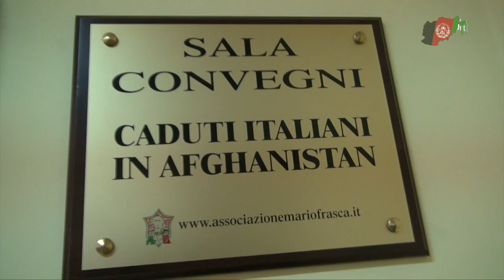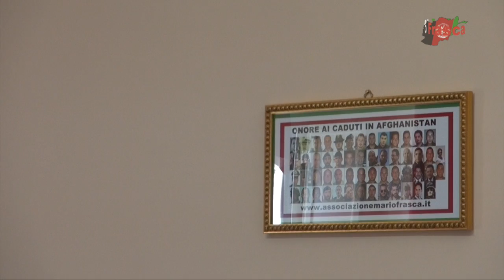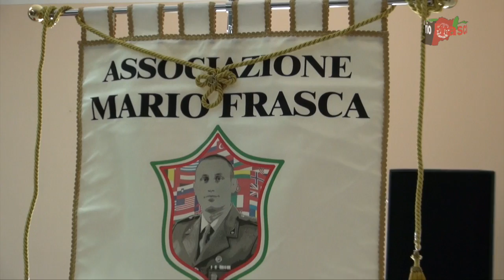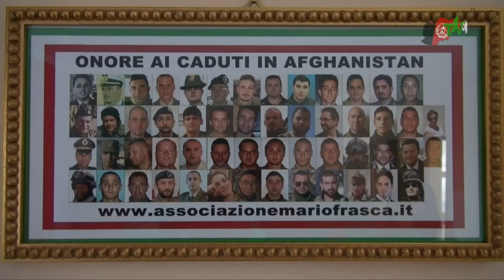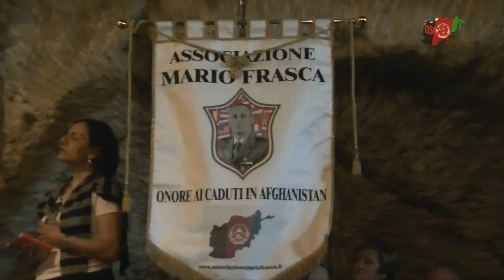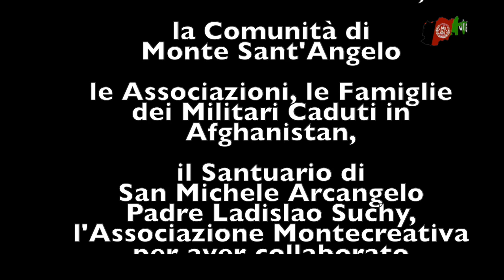Santa Messa ai Caduti Italiani in Afghanistan - Monte Sant'Angelo (FG)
L'Associazione Mario Frasca con il
Comune di Monte Sant'Angelo hanno organizzato
la Santa Messa in ricordo dei Caduti Italiani in AFGHANISTAN.
Si è svolta il giorno 22 Giugno 2014, presso il Santuario di San Michele Arcangelo in Monte Sant'Angelo (FG), la Santa Messa
in ricordo di GIOVANNI BRUNO, BRUNO VIANINI, MICHELE SANFILIPPO, MANUEL FIORITO, LUCA POLSINELLI, CARLO LIGUORI, GIUSEPPE ORLANDO, GIORGIO LANGELLA, VINCENZO CARDELLA, LORENZO D'AURIA, DANIELE PALADINI
GIOVANNI PEZZULO, ALESSANDRO CAROPPO, ARNALDO FORCUCCI, ALESSANDRO DI LISIO, ANTONIO FORTUNATO, ROBERTO VALENTE,  MATTEO MUREDDU, GIANDOMENICO PISTONAMI, MASSIMILIANO RANDINO, DAVIDE RICCHIUTO,
ROSARIO PONZIANO, PIETRO ANTONIO COLAZZO
MASSIMILIANO RAMADÙ, LUIGI PASCAZIO, FRANCESCO SAVERIO POSITANO, MARCO CALLEGARO, MAURO GIGLI, PIERDAVIDE DE CILLIS, ALESSANDRO ROMANI, GIANMARCO MANCA, FRANCESCO VANNOZZI, SEBASTIANO VILLE,
MARCO PEDONE, MATTEO MIOTTO, LUCA SANNA,
MASSIMO RANZANI, CRISTIANO CONGIU,
GAETANO TUCCILLO ROBERTO MARCHINI, DAVID TOBINI,
MATTEO DE MARCO RICCARDO BUCCI, MARIO FRASCA, MASSIMO DI LEGGE, GIOVANNI GALLO, FRANCESCO CURRÒ, FRANCESCO PAOLO MESSINEO, LUCA VALENTE,
MICHELE SILVESTRI, MANUELE BRAJ, TIZIANO CHIEROTTI, GIUSEPPE LA ROSA E BARBARA DE ANNA.
Nell'occasione è stata intitolata alla loro
memoria la ''SALA CONVEGNI'' del centro aggregazione giovanile
del comune. Durante la cerimonia della Santa Messa,
l'Associazione Mario Frasca come in ogni evento,
ha ricordato i loro nomi. Momenti di intesa emozione,
presenti le Autorità Civili e Militari,le Associazioni,
la Comunità di Monte Sant'Angelo, il Vice Sindaco
Felice Scirpoli e l'Amministrazione Comunale.
Si ringrazia quanto hanno aderito a questa lodevole iniziativa.